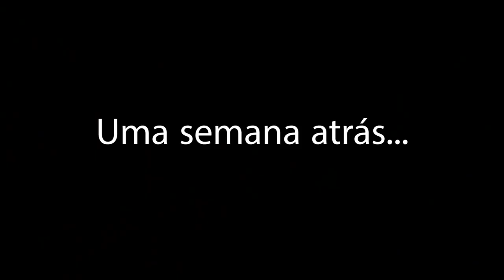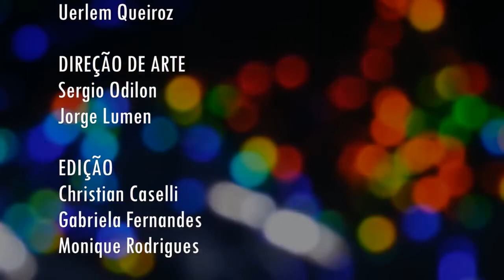Fora de Expediente | Episodio 7: Por Quem as Sirenes Tocam